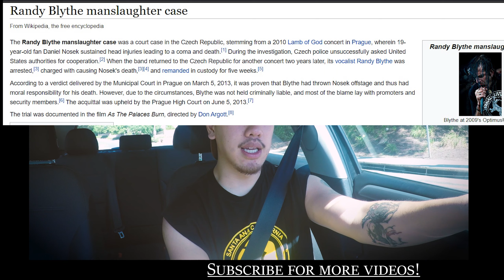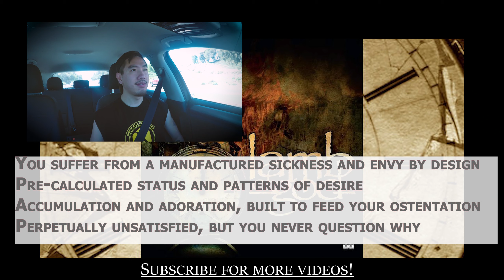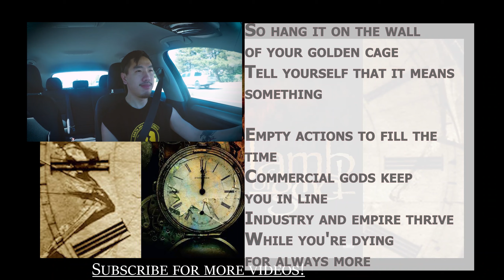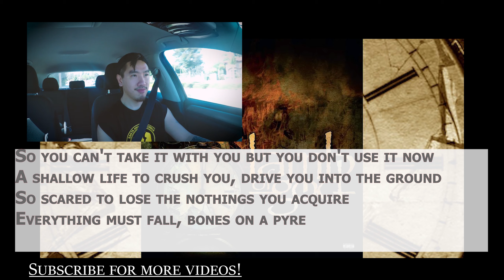Gears (LAMB OF GOD) - Sound Vibe Reviews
-Connect & Contact

From completely objective to absolutely subjective opinions, join me in this series called, "Sound Vibe Reviews," where I take a full length listen at some songs.

I give brief to long, detailed summaries that detail what I personally know about the artist, the song itself, and the sound as a whole.

My reviews don't only cover the song itself, but more so covers the entirety of the music I can describe from the originators.  There is a large unexplored world of music that many people do not quite understand and a more in-depth look may shift some paradigms in a positive direction.

Art is free thinking; without thinking.
-Michael Chow